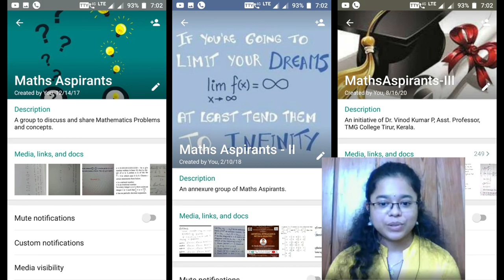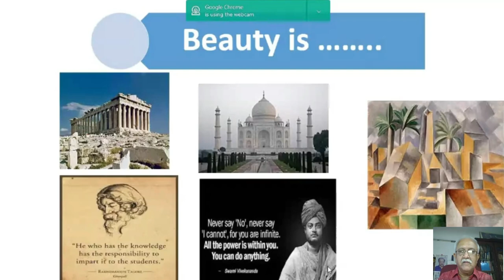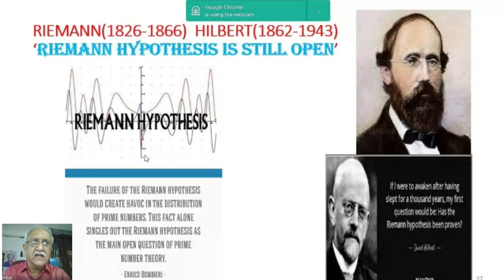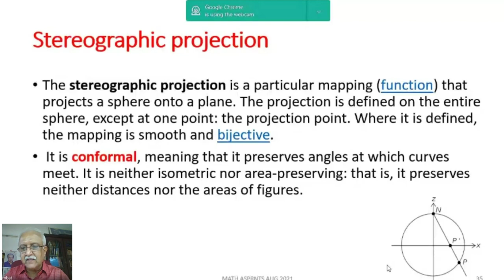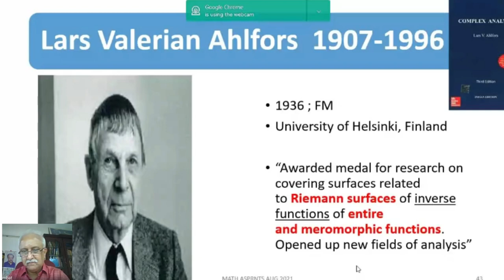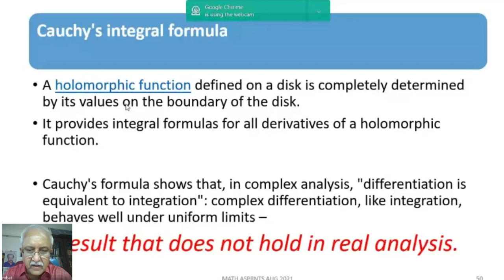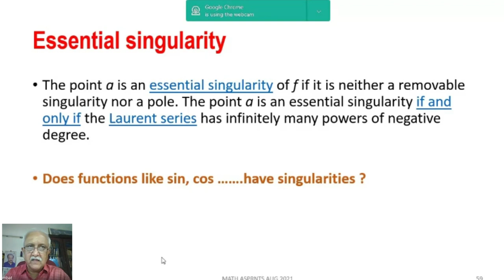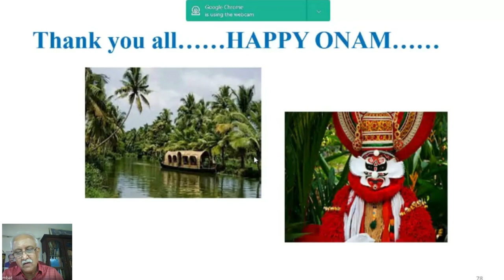Beauty of Complex Analysis by Prof. Ambat Vijayakumar, Emeritus Professor, CUSAT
MATH ECSTASY.  Recorded Video of National Webinar : Beauty of Complex Analysis by Dr. Ambat Vijayakumar, Emeritus Professor, CUSAT, Kerala held on August 15, 2021.
An initiative of Dr. Vinod Kumar P., T.M. Govt. College, Tirur, Kerala on behalf of Maths Aspirants WhatsApp Groups.
Organizing Team:
Dr. Bijumon R., Associate Professor, MG College, Iritty, Kerala
Ms. Jiya Rose Johnson, Research Fellow, IIT Madras
Ms. Anmary Tonny, Research Fellow, CUSAT
Ms. Namratha N, (M.Sc. Student) Manippal Institute of Technology, Karnataka.
Ms. Sukala Sreehari, (M.Sc. Student), Pondicherry University
Ms. Amritha Varriar (B.Sc. Student) St. Joseph's College, Devagiri, Kozhikode, Kerala.